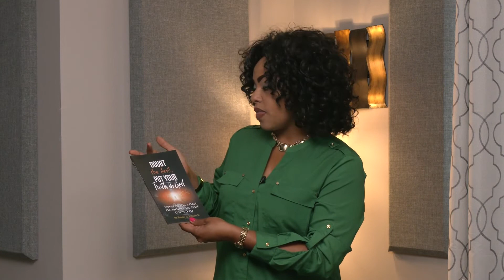DR. Timothy Williams, Sr. | TBC News 7-24-2022